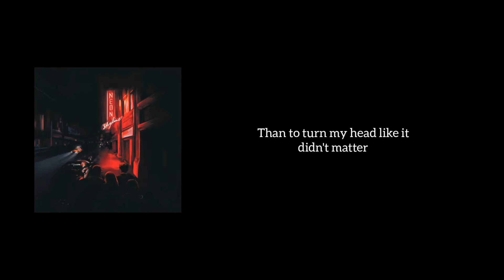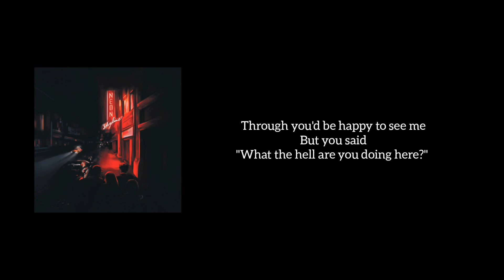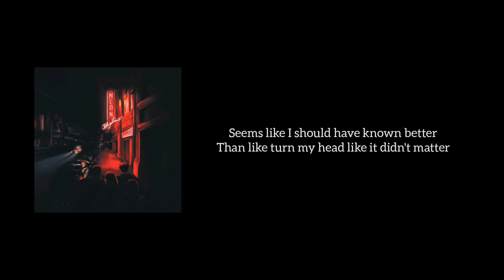Andy Shauf - Thing I Do (Lyrics)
This is the lyrics to the song Thing I Do from singer Andy Shauf.
This song Thing I Do is from the album The Neon Skyline.